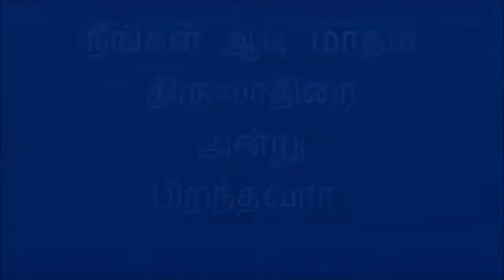நீங்கள் ஆடி மாதம் திருவாதிரையில் பிறந்தவரா? உங்களுக்கான ஒரு வருட பலன்